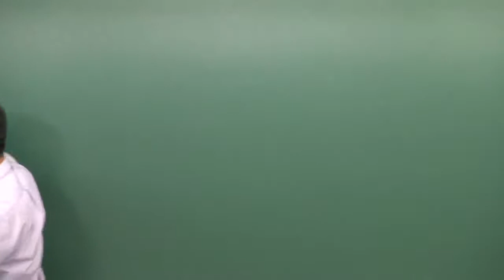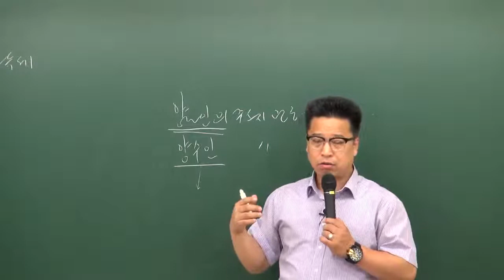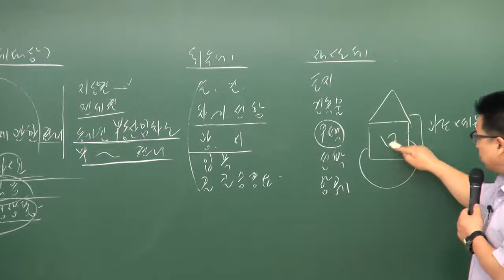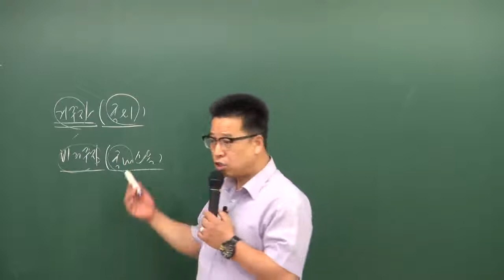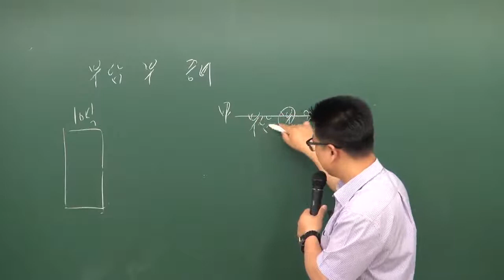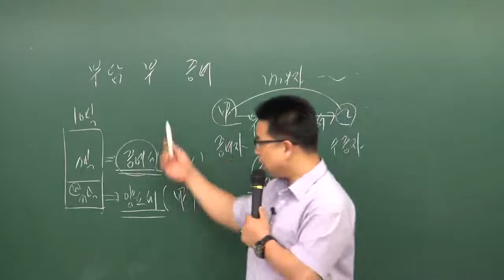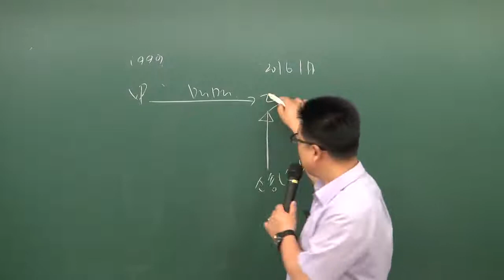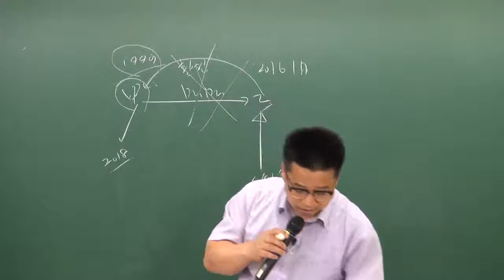공인중개사부동산세법이혁교수님 양소득세1(원주공인중개사학원 033-735-7432)